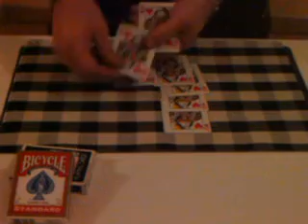Toby Tricks wild card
wild card